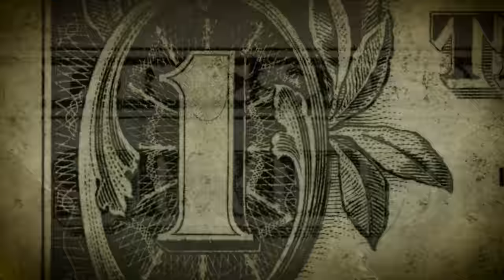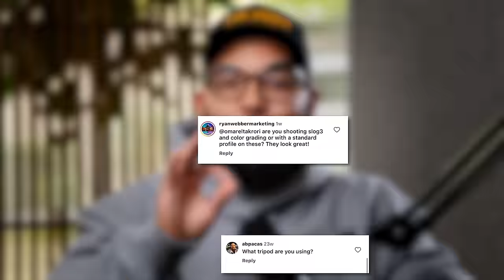CPA EXPLAINS: Tax Loopholes for Entrepreneurs ft. Matt Bontrager | TheDept Ep. 27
In this episode of The Dept. Omar talks with Matt Bontrager, about how small business owners and entrepreneurs can strategically set up their business to avoid paying a large tax bill. Matt is a tax advisor/strategist and owner of Truebooks CPA. Many of us feel we are entitled to the more of the money that we earn. Matt drops so many gems in this episode about the right moves to make to save your business more money. If taxes stress you out watch this Episode!